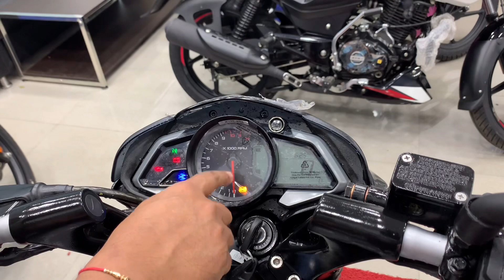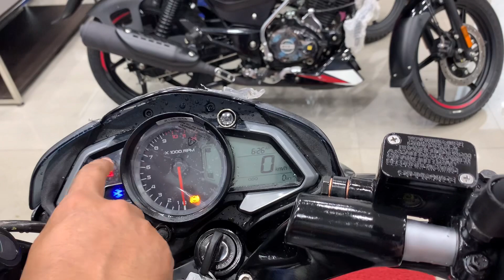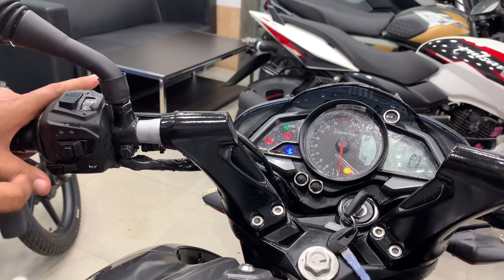Low Budget High performance/BAJAJ PULSAR NS160/Specs/Price/Mileage/Colour/Exhaust Sound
What is the mileage of NS160?
What is the on-road price of NS 160?
Is Pulsar NS160 good for long rides?
Is NS160 a good bike?
Bajaj Pulsar NS160 On road price
Bajaj Pulsar NS200 price
NS 160 price in India
Pulsar NS 125
Pulsar NS 160 modified Images
Pulsar NS 160 BS6 mileage
NS 160 mileage per liter
Bajaj Pulsar NS200 On Road Price
What is the mileage of NS160 BS6?
Is NS160 good for long rides?